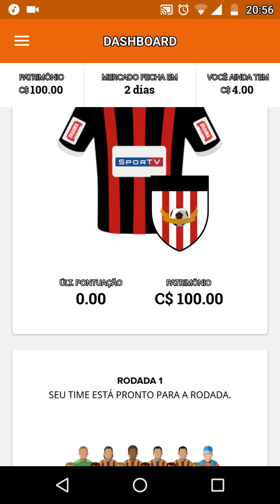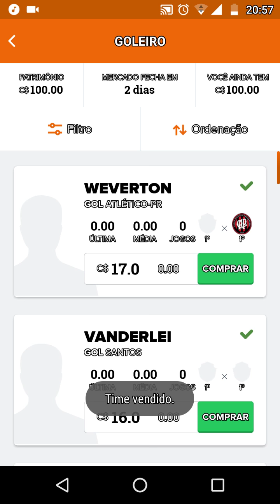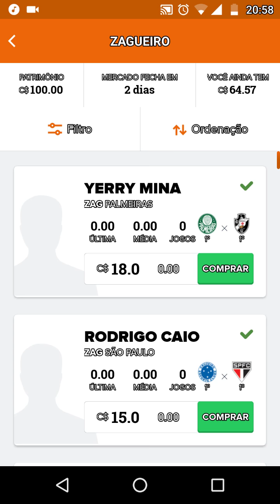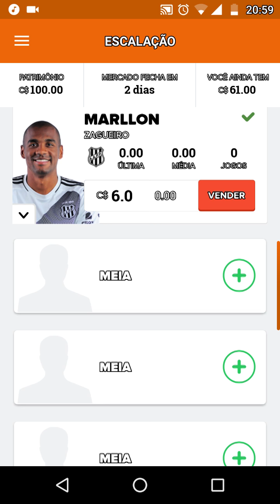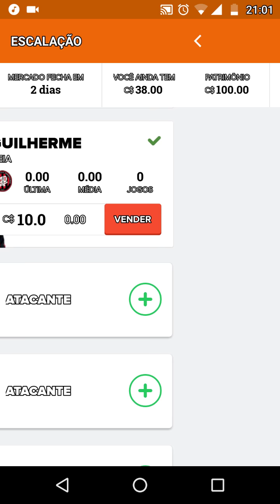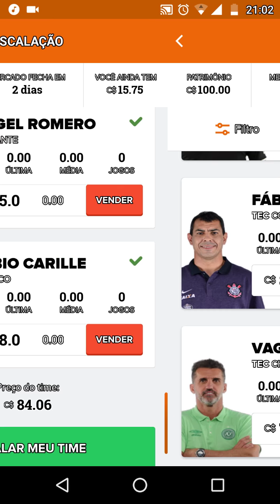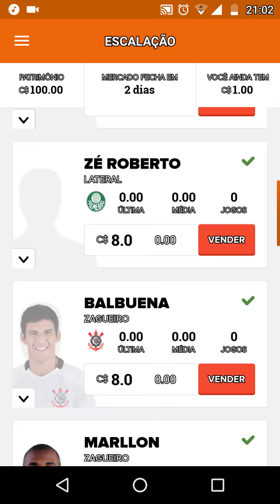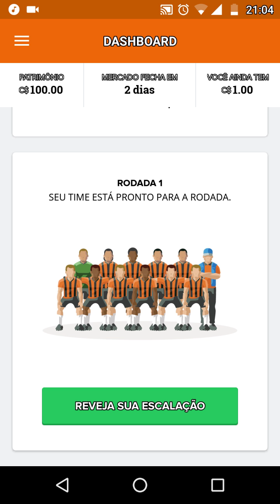TIME PRA VALORIZAR BASTANTE!!! CARTOLA FC (RODADA 1)